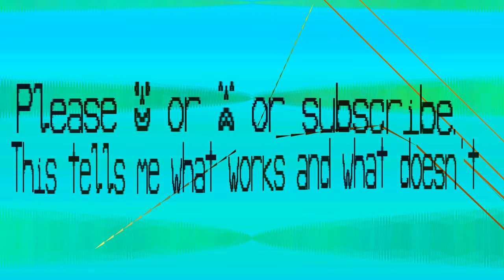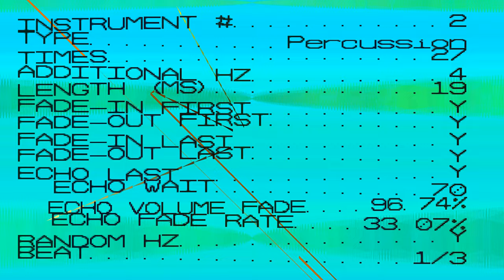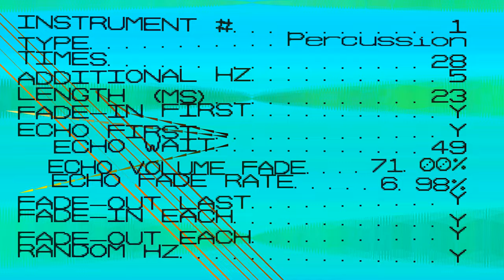Percussion This Music - Ndouafuaseobm - 473 bpm